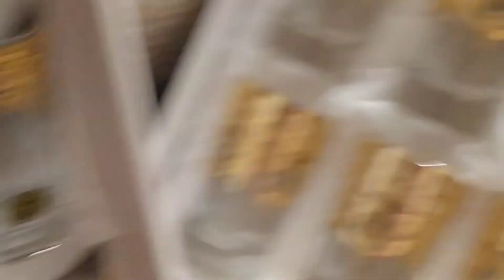كيف لعادة جيت او جبت ليكم جديد 2021 الأواني التركية-المغربية لشهر رمضان مرحبا بالجميع🥰💯